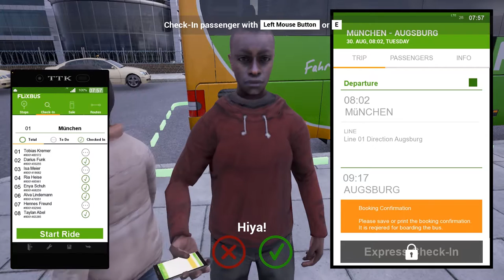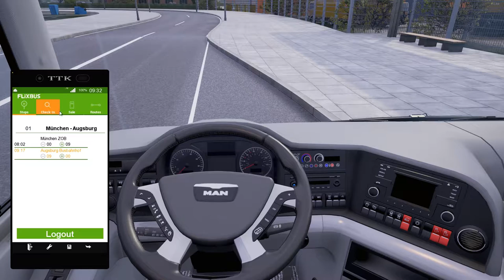FERNBUS SIMULATOR #1 : DECOUVERTE - Wheelcam Logitech G29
Aujourd'hui début de la série FERNBUS SIMULATOR - Gameplay FR / Facecam + Wheelcam G29, route : Munich - Augsburg !